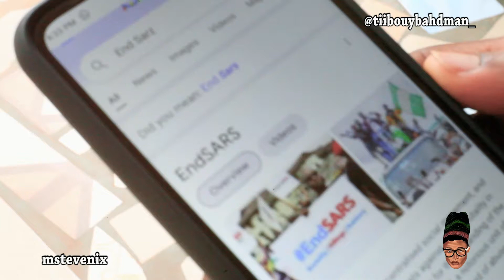Wahala Landlord & Tenant (Playclown Comedy)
No tenant Insults an Edo Landlord and go free...This is how they React.